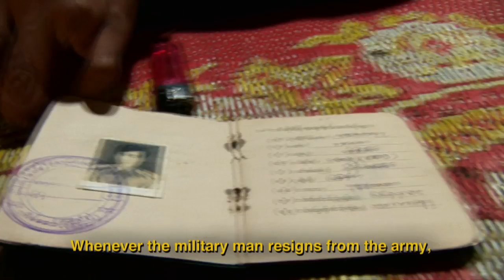Burma Soldier - HBO Promo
Myo Myint Cho joined the Burmese Army at age 17 for the same reason many other young Burmese men did:  to find security, respect and gainful employment.  Before losing a limb to a land mine, he supported the brutal military regime that has run the country for more than 45 years.  After his injury, he began an awakening that led him to join the pro-democracy movement.

Directed by first-time filmmaker Nic Dunlop and acclaimed documentarians Annie Sundberg and Ricki Stern ("Joan Rivers:  A Piece of Work," HBO's "The Trials of Darryl Hunt"), BURMA SOLDIER exposes Burma's abusive totalitarian system through the first-hand testimony of someone who was a part of it.  Actor Colin Farrell narrates.

 Combining interviews, archival footage and still photographs, much of it smuggled out of the country under great duress, BURMA SOLIDER traces the history of Burma from 1948, when the country gained independence from Britain, showing how it became the nation it is today.  In 1962, General Ne Win, the head of the military, staged a coup, imposing military rule and leaving the country crippled under a socialist economy.  Despite the diversity of the region, Ne Win dictated harsh rules outlining a single Burmese ethnic identity that was considered superior to all other groups in an effort to control ethnic minorities.

As he waits in a refugee camp in Thailand while seeking asylum in the United States, Myo Myint recalls the journey that brought him there.  Unable to find a job as a teenager, he joined the army as an engineer mapping and clearing landmines, dreaming that he would work his way from the infantry to a better life.  Along with many fellow soldiers were as young as he was (25% of them under age 16), Myo Myint underwent training that systematically normalized killing and torture to suppress insurgency.